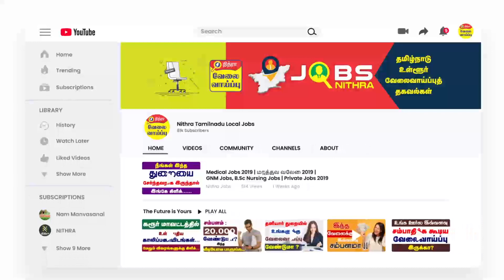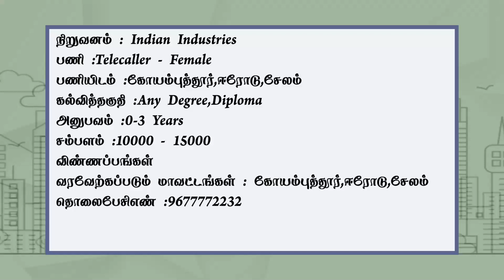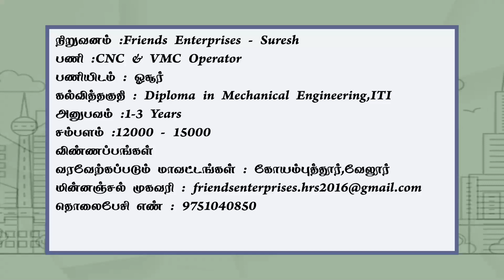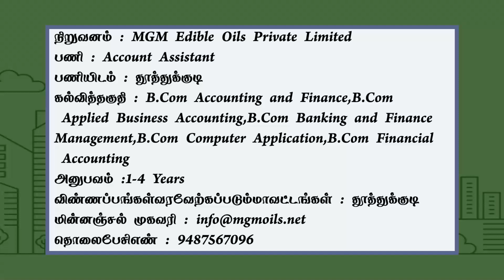உங்கள் ஊரில் உள்ள வேலைவாய்ப்பு தகவல்களை காண !| Degree Jobs | Private Jobs 2021 | VelaiVaippukal !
1.நிறுவனம் : Indian Industries
பணி :Telecaller - Female
பணியிடம் :கோயம்புத்தூர்,ஈரோடு,சேலம்

2.நிறுவனம் :Eureka Forbes Limited - Peelamedu
பணி :Office Assistant
பணியிடம் :கோயம்புத்தூர்

3.நிறுவனம் :Friends Enterprises - Suresh
பணி :CNC & VMC Operator
பணியிடம் : ஓசூர்

4. நிறுவனம் :Eureka Forbes Limited - Peelamedu
பணி :Service Engineer
பணியிடம் :கோயம்புத்தூர்

5. நிறுவனம் : MGM Edible Oils Private Limited
பணி : Account Assistant
பணியிடம் : தூத்துக்குடி